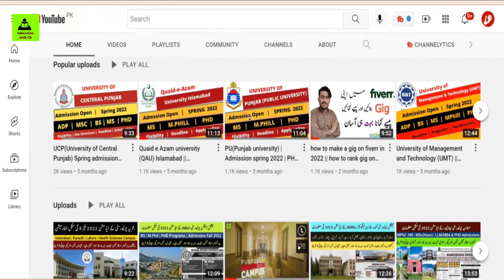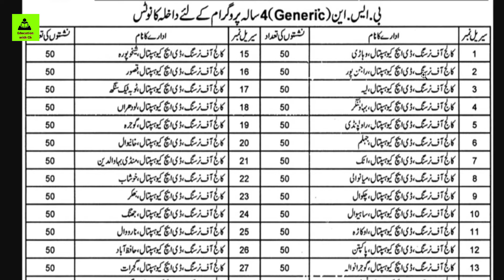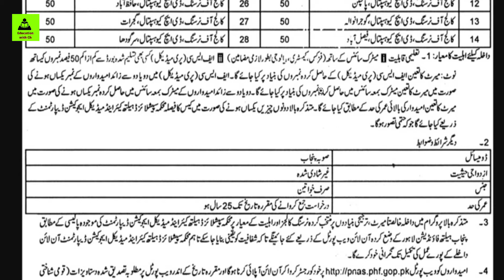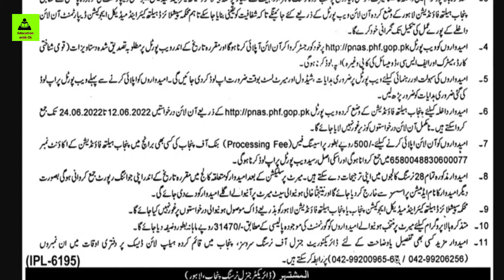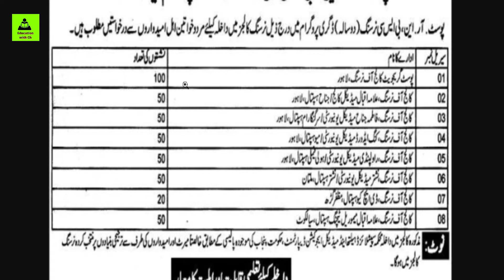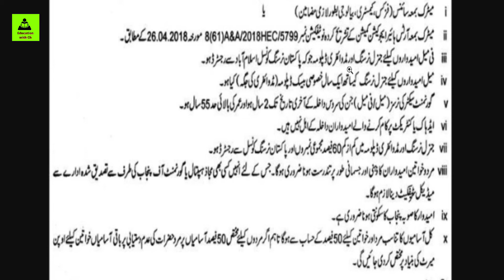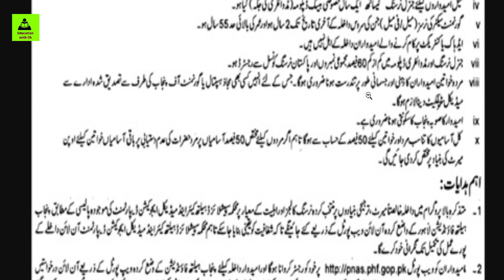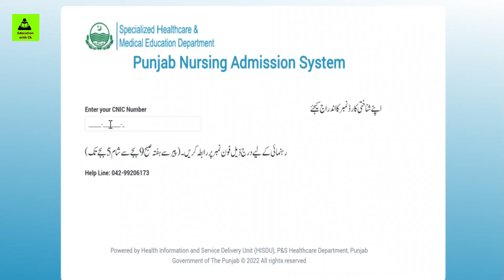Nursing Admissions in 28 Govt Colleges of Nursing for Females || Free Education & Monthly Stipend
InsightLearn insightLearnPakistan InsightLearn InsightLearn Insight Learn PakEducation pakEducaton pakEducation EducationPak pakistanEducation Directorate General of Nursing Services Punjab has announced admissions in BS Nursing (Generic) 4-Year program in 28 Colleges of Nursing attached with DHQ Hospitals for Session 2022-23. Total 1400 seats of BS Nursing program are available only for female candidates. Selected candidates will complete BS Nursing program free of cost and receive monthly stipend of Rs. 31470/. This video provides its complete information.
Apart from BS Nursing program, 420 seats of Post-RN BS Nursing and 481 seats of 1-Year Post Basic Specialization Course are offered in different Govt College of Nursing across Punjab. These Nursing Colleges include:
Postgraduate College of Nursing, Lahore
College of Nursing, Allama Iqbal Medical College, Jinnah Hospital, Lahore
College of Nursing, Lahore General Hospital Lahore
College of Nursing, Children Hospital & Institute of Child Health, Lahore
College of Nursing, Nishtar Medical University, Nishtar Hospital, Multan College of Nursing, Bawal Victoria Hospital, Bahawalpur
College of Nursing, Sheikh Zayed Hospital, Rahim Yar Khan
College of Nursing, DHQ Hospital, Muzaffargarh
College of Nursing, Fatima Jinnah Medical University, Sir Ganga Ram Hospital, Lahore
College of Nursing, King Edward Medical University, Meyo Hospital, Lahore College of Nursing, Rawalpindi Medical University, Holy Family Hospital, Rawalpindi
College of Nursing, Allama Iqbal Memorial Teaching Hospital, Sialkot
M. Usman Ali (Education with Ch)

ا گر ابھی تک آپ نے ہمارا پروفیشنل وٹس ایپ گروپ جوائن نہیں کیا ہے تو دیر مت کریں اور آج ہی اس میں شامل ہوں! پاکستان کے تمام صوبوں کے طلبہ کے لیے بروقت ہر طرح کی تعلیمی معلومات او اپڈیٹس حاصل کرنے کا بہترین ذریعہ۔ خاص طور پر طلبہ کی ضروریات کے عین مطابق تمام نیوز اور اپڈیٹس کی فراہمی۔ تمام کالجز/یونیورسٹیز کے ایڈمیشن کی معلومات؛ میڈیکل کالجز کے داخلوں اور MDCAT کی مکمل رہنمائی؛ میڈیکل/انجنئیرنگ/لاء اور فائن آرٹس کے انٹری ٹیسٹ؛ کمپیوٹر سائنس، میڈیا سٹڈیز، الائیڈ ہیلتھ سائنسز، سوشل سائنسز؛ یونیورسٹیز کے شیڈول اور میرٹ لسٹوں کی تفصیل؛ نیشنل و انٹرنیشنل سکالرشپس؛ بورڈ امتحانات، داخلوں، رزلٹ اور امپروومنٹ کی مکمل انفارمیشن؛ آرمی، نیوی اور ائیر فورس کے جوائننگ پروگرامز؛ کیرئیر کاؤنسلنگ؛ اہم اناؤنسمنٹس، نوٹیفیکیشنز اور تعلیمی نیوز؛ روزانہ اپ ڈیٹس حاصل کریں صرف 300 روپے میں پورے سال کے لیے۔ طلبہ کی آسانی کے لیے انتہائی کم فیس تا کہ ہرکوئی جوائن کر سکے۔ جوائن کرنے کا طریقہ: ◼️ صرف 300 روپے جازکیش کے اس نمبر 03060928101 (محمد عثمان علی
) پر بھیجیں. ◼️ یا میزان بینک کے اکاؤنٹ نمبر (M. Usman Ali) 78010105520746 میں 300 روپے کی رقم جمع کروائیں۔ ◼️ بیرون ملک افراد کے لیے IBAN نمبر  PK26MEZN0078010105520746 ۔ 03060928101 اس نمبر پہ اپنا نام، موبائل نمبر اور رقم منتقلی کا ثبوت یعنی تصویر یا سکرین شاٹ بھیجیں۔ جس کے بعد آپکو گروپ میں شامل کر دیا جاۓ گا اور آپ تمام خبریں موصول کرنا شروع کر دیں گے۔ بغیر رقم کی ادائیگی کے کسی کا نمبر گروپ میں شامل نہیں کیا جائے گا۔ __________________________________________